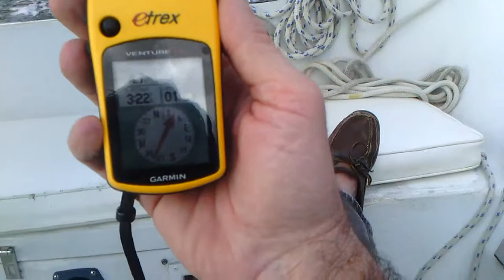Hey Tiger Sailing on Lake Pontchartrain